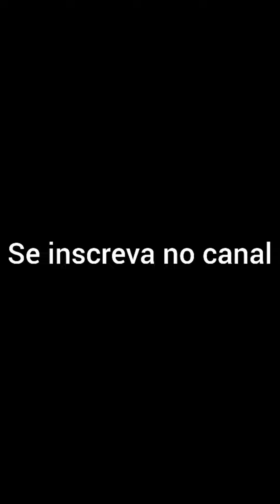Valesca Mayssa na hamburgueria + Oração no monte + ensaio com Trio Doksa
Assista esse video 👇🏻

Oi gente... No vídeo de hoje veja a Valesca Mayssa na hamburgueria, depois indo no monte orar e ensaiando com Trio Doksa.

Músico: Not The King

Músico: @iksonmusic